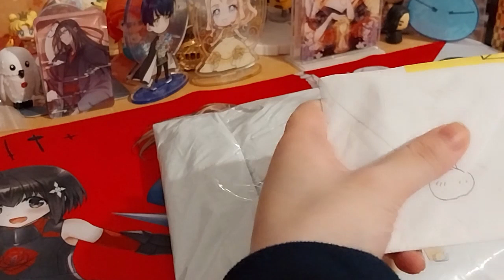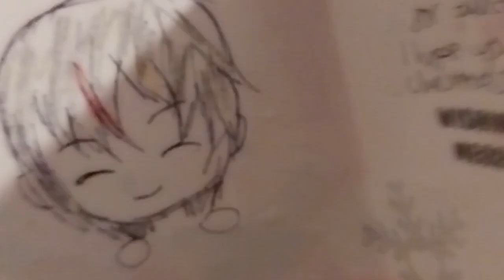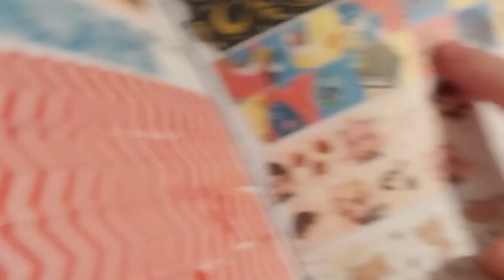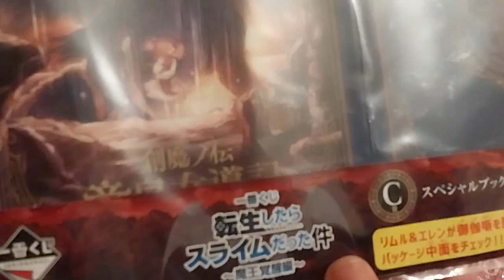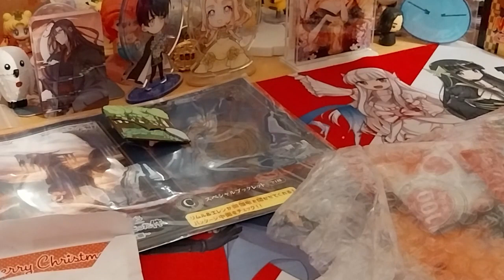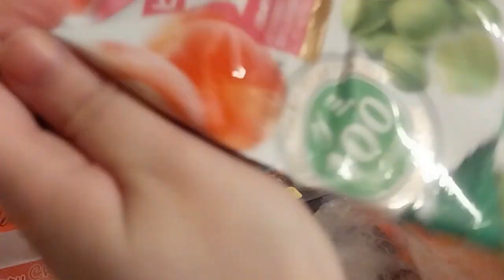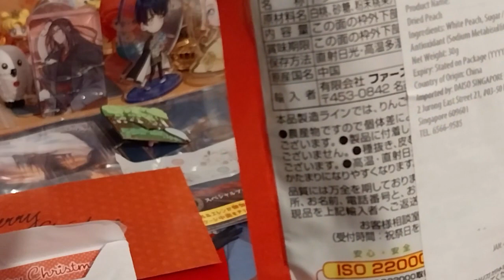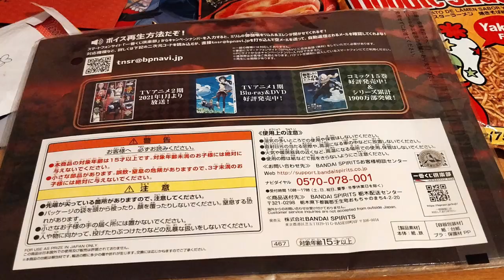Late Christmas Presents from Jankenkuji & Rimurushion 2022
Opening of: Late Christmas Presents from Jankenkuji & Rimurushion 2022

pfwvssj